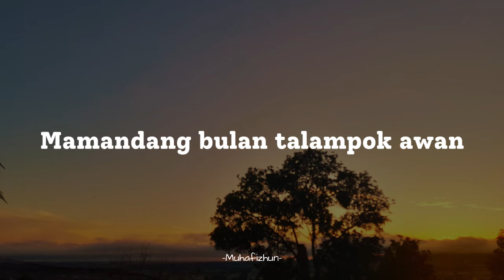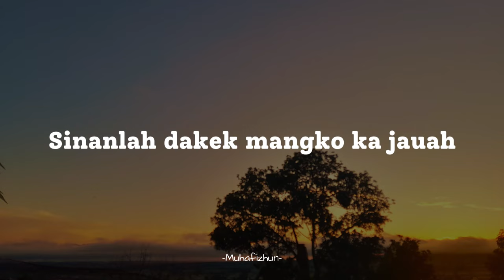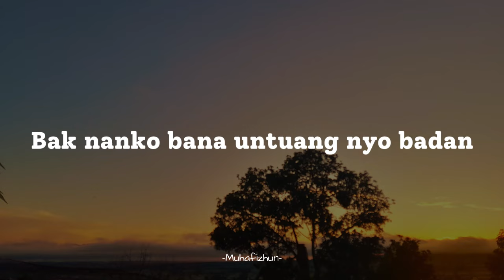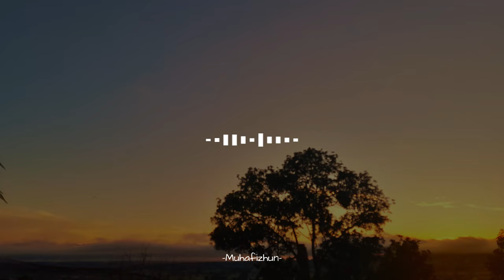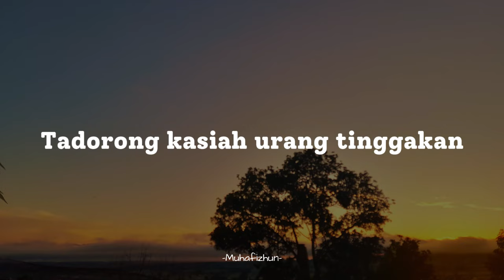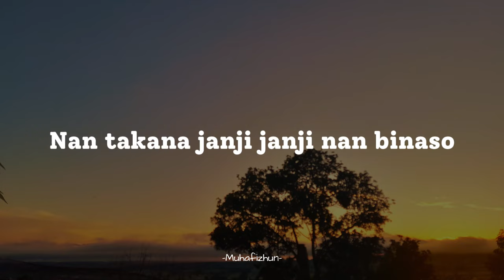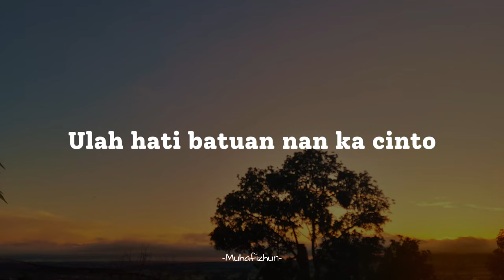FAUZANA - ULAH HATI BATUAN KACINTO || LIRIK LAGU MINANG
FAUZANA - ULAH BATUAN KA CINTO
Dimalam buto denai bamanuang surang
Mamandang bulan talampok awan
Bak cando anggan manjadi kawan
Bintang dipintak pangganti suluah
Tiok diharok bak raso tak namuah
Kalamlah jalan ditampauh
Sinanlah dakek mangko ka jauah
Bailang pangana diri jadinyo
Cewang manjadi paubek hati nan luko
Talampau sayang bukannyo sanang
Tadorong kasiah urang tinggakan
Diranti langkah jalan pasawang
Di baok suruik jauah nan kapulang
Kok baringgah kama batompang
Bak nanko bana untuang nyo badan
Samanjak hati hilang pautan
Di baok lalok mato indak tapiciangkan
Nan takana janji janji nan binaso
Nan tasabuik sakik sakik nan diraso
Ulah hati batuan nan ka cinto
Ruponyo kini denai taniayo